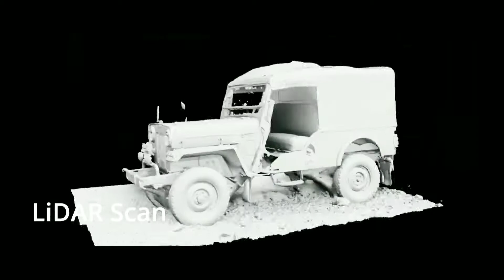Pushpa+Movie- Behind The Scene Explain | Allu Arjun | Rashmika Mandana |‎@Gautam007 ‎@Gautam007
The film was commercially successful, grossing ₹350.3–₹365 crore at the box office. The film emerged as the highest-grossing Indian film in 2021, and ranks among the highest-grossing Telugu films of all time.

Dekh lo pyare YouTube community guidelines team